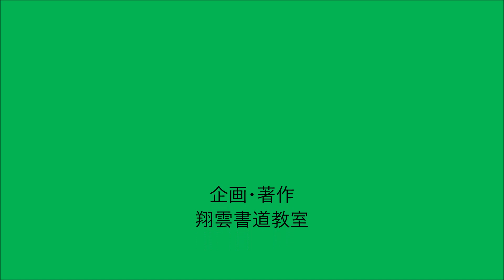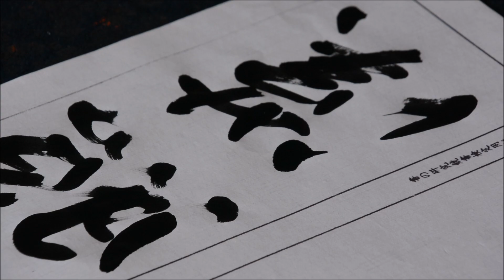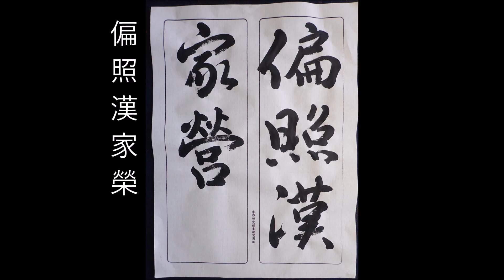偏照漢家榮（行書編２）